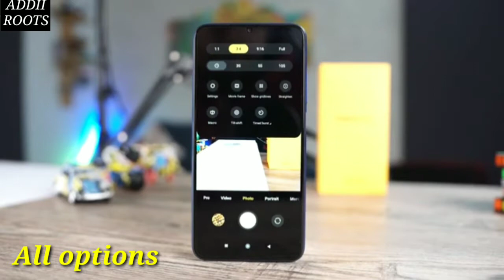Poco M3 camera test || Poco m3 camera test in hindi😎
poco m3 camera test in hindi
poco m3 full camera review in hindi
poco m3 full camera settings  in hindi

poco m3 comes with tripple camera setup
primary camera--48Mp
depth sensor-2Mp
macro sensor -2Mp

poco m3 comes with 8Mp selfi

Features :-
slow motion
EIS
FHD video
Portrait shots
paranoma

poco m3  expected launch date - jan 2021